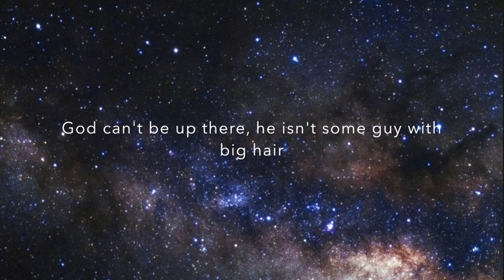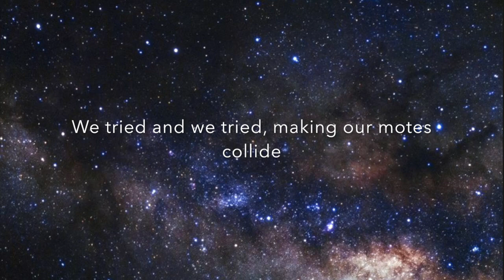A God-shaped hole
A song I recorded using proper tools at last